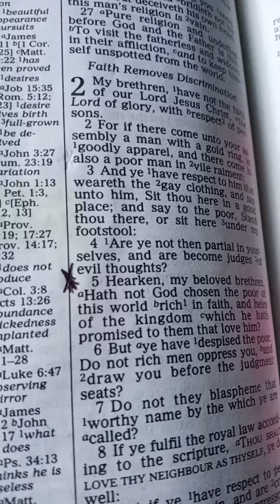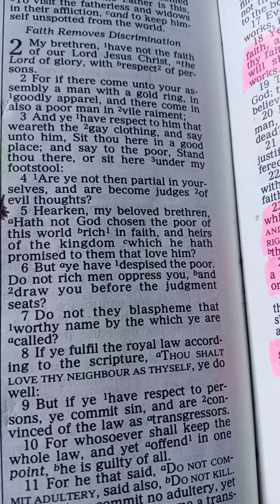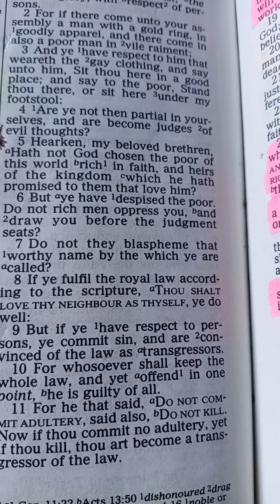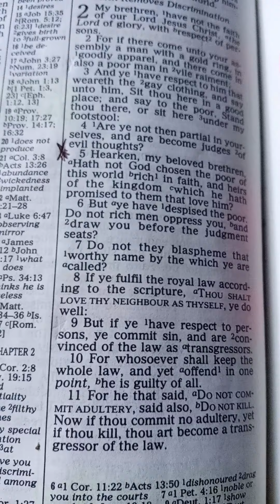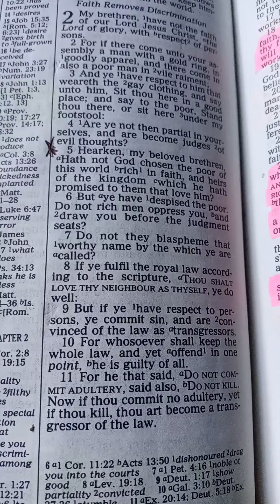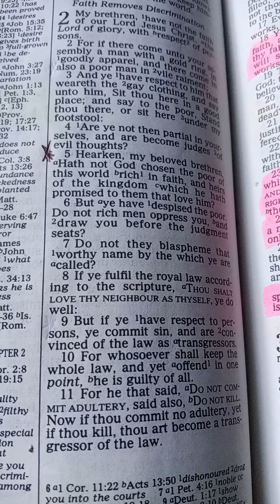LISTEN MY BELOVED BROTHER'S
LISTEN MY BELOVED BROTHER HATH NOT GOD CHOSEN THE POOR MAN OVER THE RICH MAN. ITS ID HARDLY LIKEN A RICH MAN TO ENTER IMTO GOD KINGDOM.